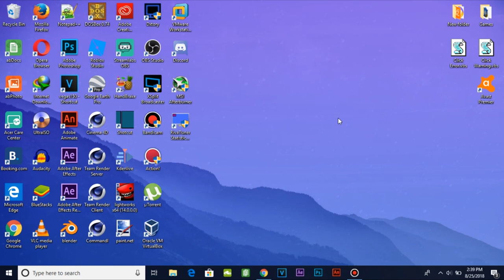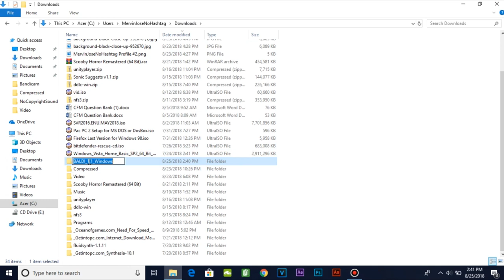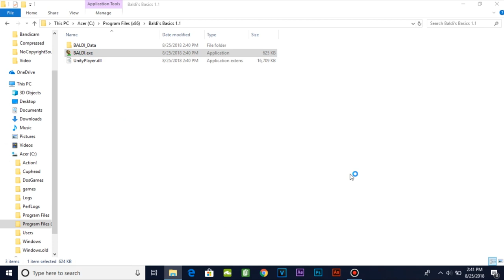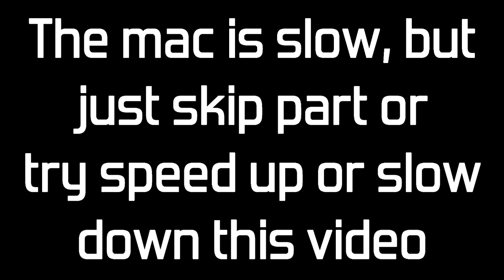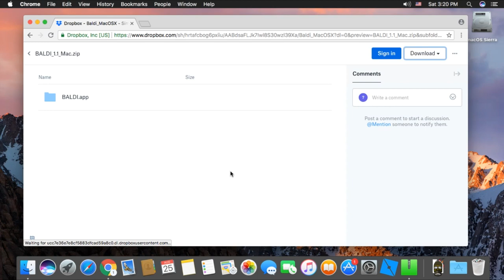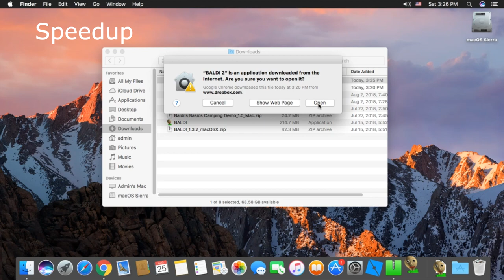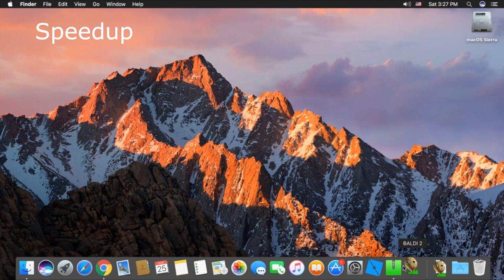How to download/install old version of baldi's basics (Windows and Mac)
I still found something
If you have some error or game crash, then try change the configuration settings, or try reinstalling baldi's basics

This thumbnail is edited with Adobe
Photoshop
Edited with Sony Vegas Pro 15

Tobu - Hope
0:30 - 2:29

Defqwop - Awakening
3:16 - 6:43